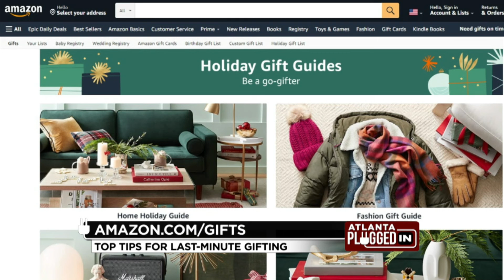Top tips for last-minute gifting